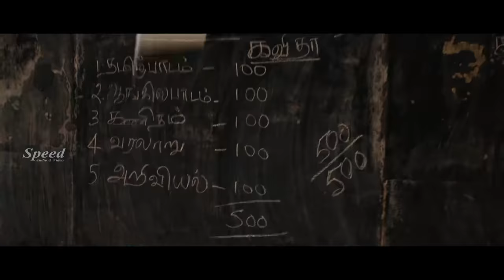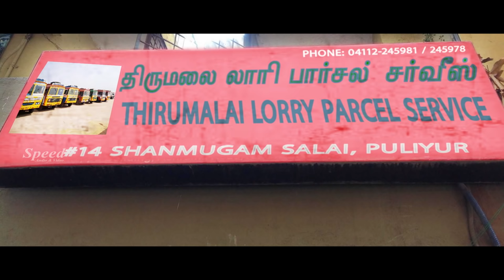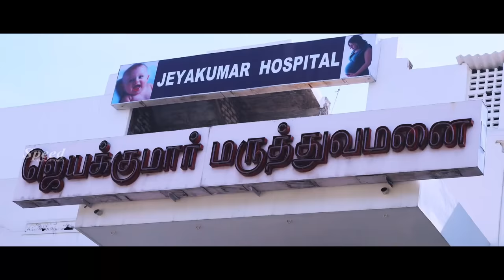Torch Light Kannada Full Movie | Sadha | Riythvika | Kannada Dubbed Thriller Movie | Full HD Movie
Directed by Abdul Majith
Written by Abdul Majith
Produced by Abdul Majith
Starring Sadha
Riythvika
Thirumurugan